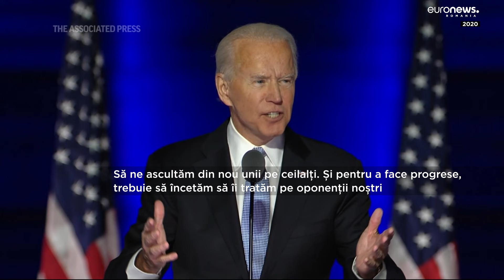Confruntare istorică Biden-Trump. Se vor înfrunta 90 de minute, în prima dezbatere electorală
Milioane de americani se pregătesc să urmărească prima confruntare electorală dintre Joe Biden și Donald Trump din această campanie. Cei doi rivali își dispută, pentru a doua oară, președinția Statelor, în alegerile care vor avea loc pe 5 noiembrie. Cursa pentru Casa Albă este extrem de strânsă. Experții spun că dezbaterea va fi una istorică. Orice ezitare ar putea costa, cu atât mai mult cu cât vârsta președintelui în exercițiu, Joe Biden a fost adesea motiv de comentarii. La fel, și declarațiile scandaloase ale lui Trump, care amenință că ”va fi o baie de sânge”, dacă nu va câștiga scrutinul.